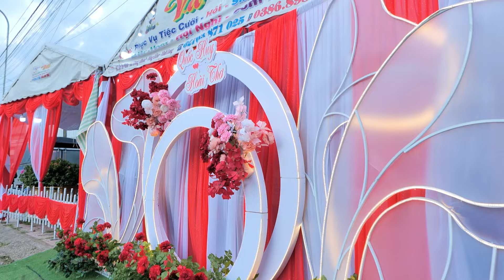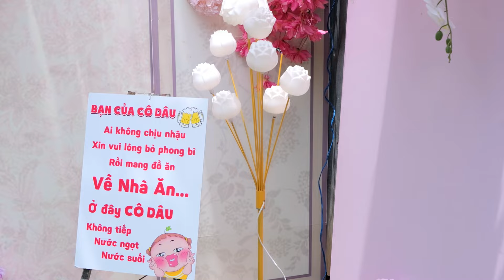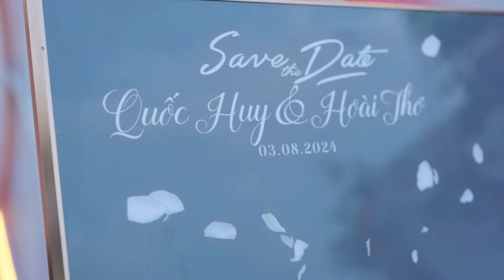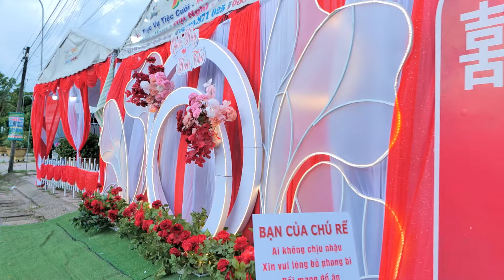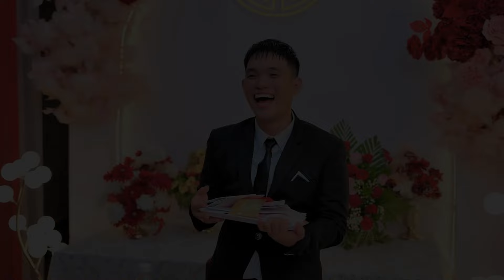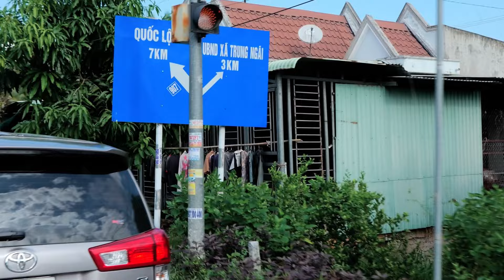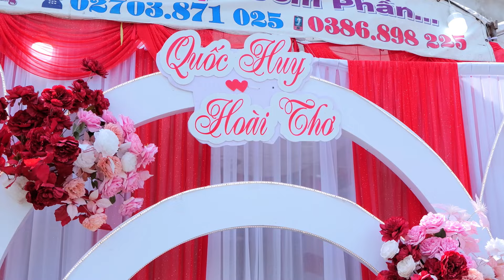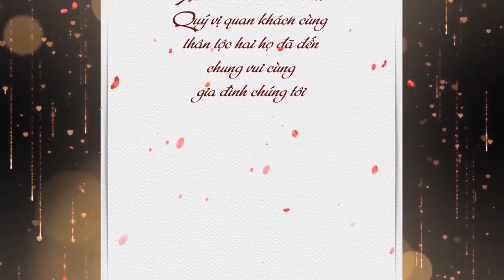Lễ Tân Hôn Quốc Huy & Hoài Thơ